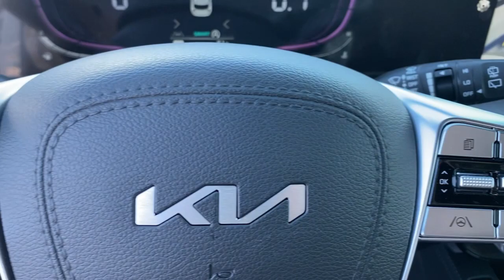2023 Kia Telluride Greer, Spartanburg, Greenville, Gaffney, Easley, SC 300510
Glacial White Pearl New 2023 Kia Telluride EX available in Greer, South Carolina at Kia of Greer. Servicing the Spartanburg, Greenville, Gaffney, Easley, SC area.

14345 E. Wade Hampton Blvd